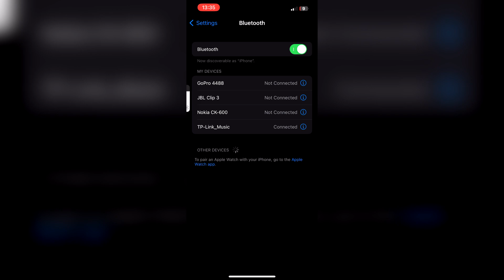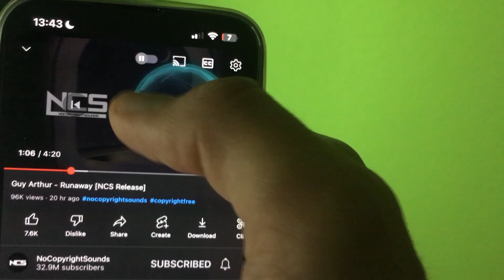How To Connect Old Hi Fi System With Bluetooth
Easiest way to remote control your old Hi-Fi system, put music on and mix it from your phone, no need to invest in completley new hifi system.
Connect to power device, connect with hifi with aux cable or two chinch cables, connect with your phone to device and you are ready to go, lets party started.